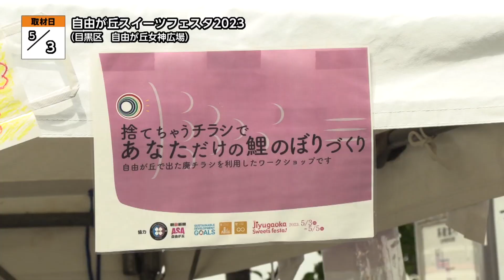自由が丘スイーツフェスタ2023【地モトNEWS】2023/5/6放送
「目黒区」の【自由が丘スイーツフェスタ2023】をお届けします！
■自由が丘スイーツフェスタ2023　■場所：目黒区自由が丘

5月3日から5日にかけて、自由が丘駅前で「自由が丘スイーツフェスタ2023」が開催されました。

このイベントは、スイーツを通して街の魅力を伝え、自由が丘をより多くの人に知ってもらおうと始まったものです。開催初日には、駅前の特設ステージでオープニングセレモニーが行われました。

「開催します！」

開催宣言のあとには、参加団体によるコンサートが行われました。

また、駅前のロータリーでは、SDGsの取り組みを実施。不要になった紙袋で鯉のぼりを作るワークショップや、栽培した和綿から作られたTシャツやハンカチなどのグッズ販売が行われました。自由が丘駅周辺の23店舗が参加するスタンプラリーも行われ多彩なスイーツを楽しむことができました。快晴のもと、会場は多くの人で賑わいました。

■自由が丘商店街振興組合 理事長 原 武さん
「昨年再スタートという形でできたのですが、まだまだこの形がすべてではないと思っていますので、これから街も様変わりしていく中で、さらに自由が丘に来ていただくためには、スイーツフェスタは大きな意味もあると思いますのでみんなと追及していけたらと思っています」
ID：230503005